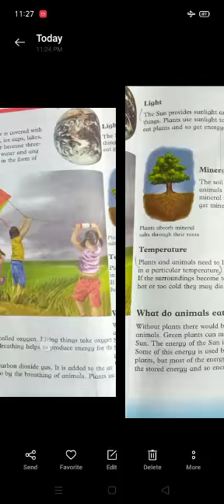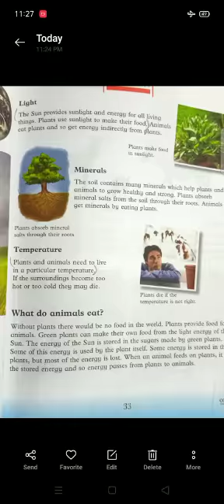Step 4 science 1 December